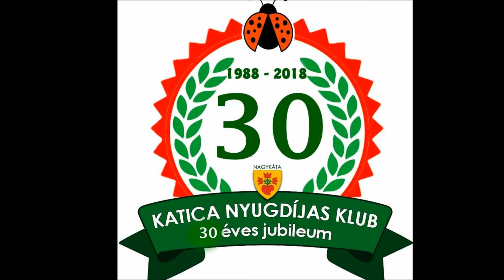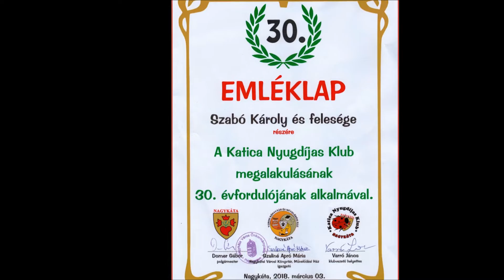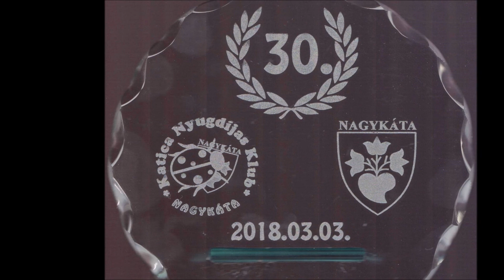30 éves a Katica Nyugdíjas Klub A Gála Műsor első része